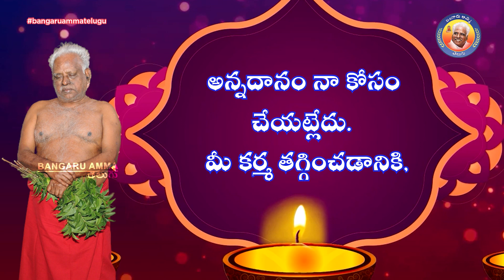04-01-2023 బంగారు అమ్మవారి దైవ వాక్కు